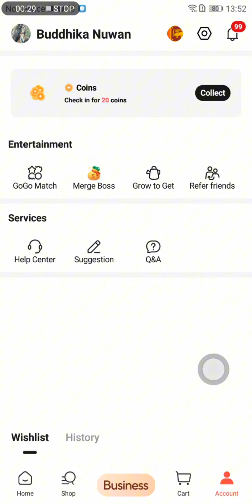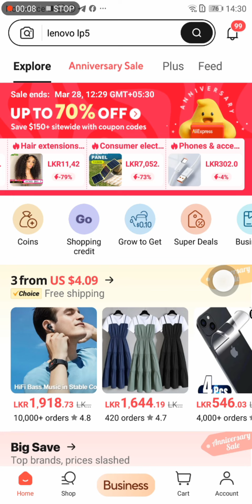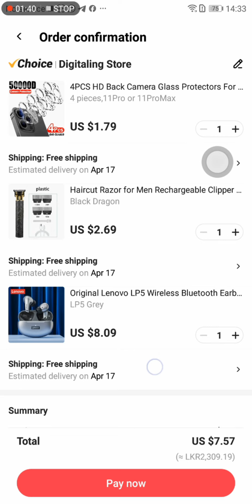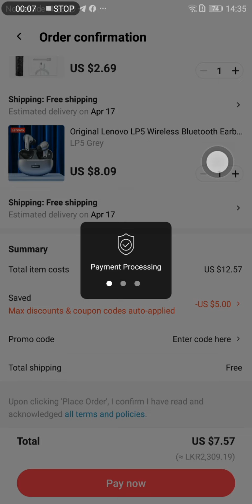How to withdraw AliExpress merge boss game coupon